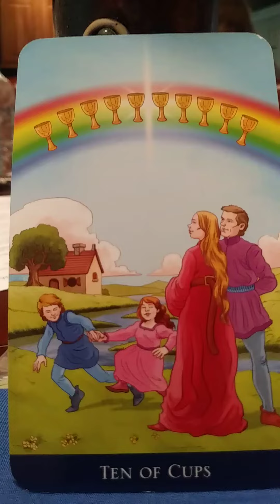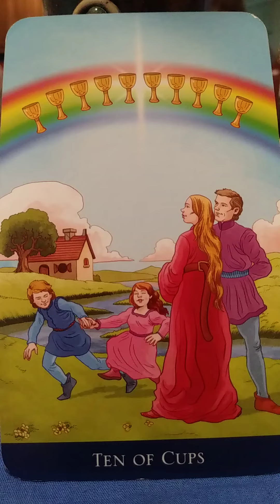April 29, 2020 - Ten of Cups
Tarot Made Easy Barbara Moore, Stardust Spiritual Shoppe, Chattanooga, TN